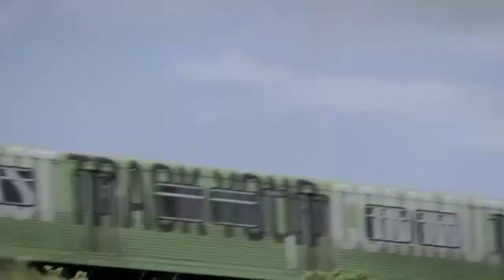El DANDY. ya no se que hacer